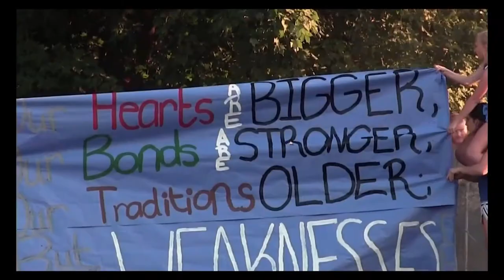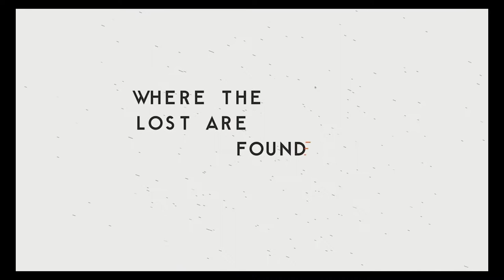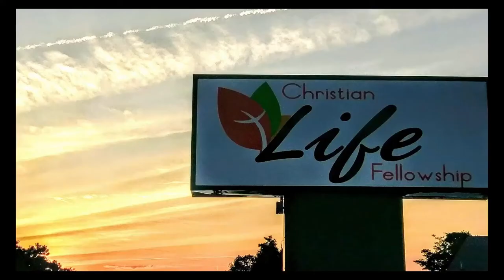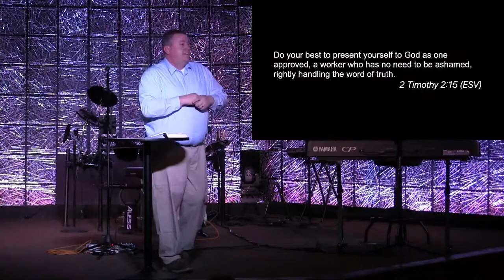Service 01312021 Shane Carr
Welcome to CLF's Online Service.